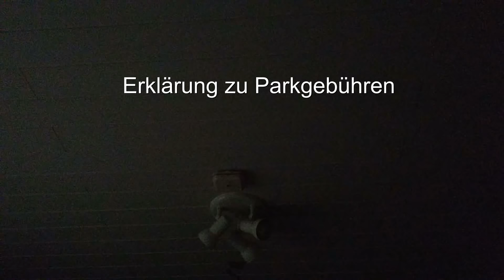Erklärung zu LKW Parkgebühren - Meine Meinung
Dieses ist meine Meinung.

Update 2019/11 Der verschwommene Kasten soll die Kennzeichen verdecken, die wegen der DSGVO nicht gezeigt werden dürfen.
Entweder so, oder das Video kann halt nicht online sein. Ich mache die Gesetze nicht.